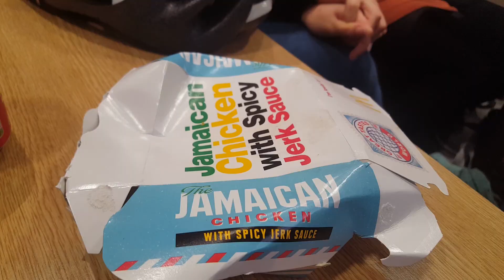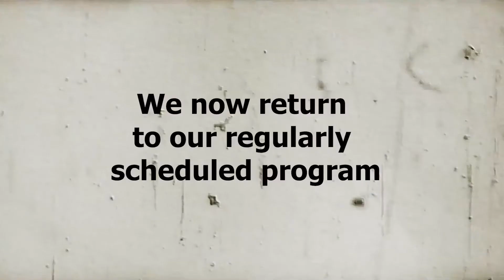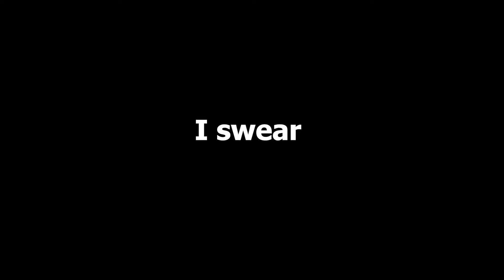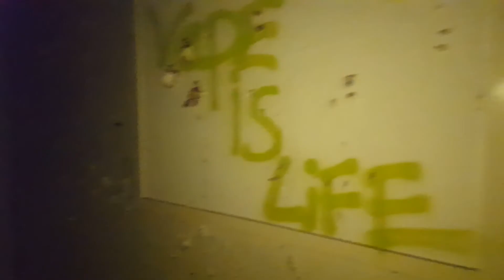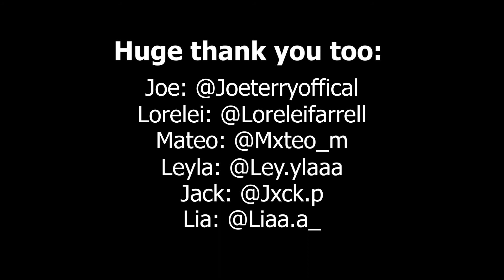Exploring an Abandoned Factory in Redhill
Joe, me and a few others go to Fullers earthworks in Redhill courtesy of 28 days later.

All additional content in the video fall under creative commons and the fair dealing act.